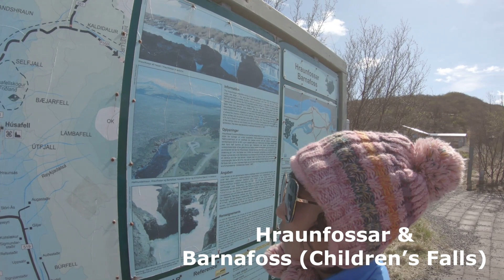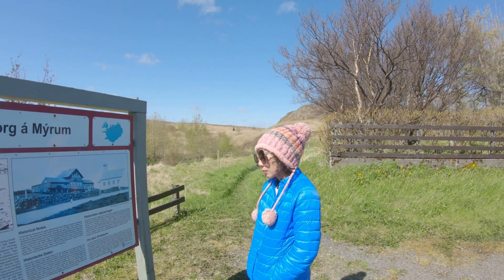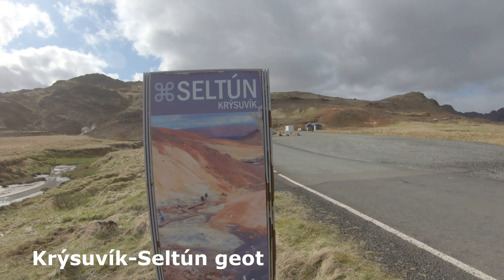2023/05/27 Farewell to Iceland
Day 9 of 9 Iceland Ring Road self-drive